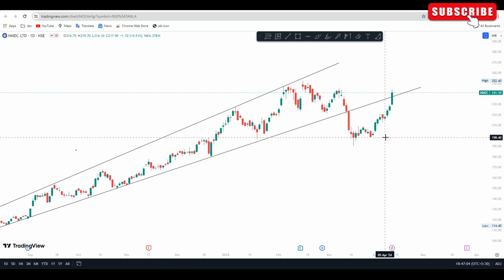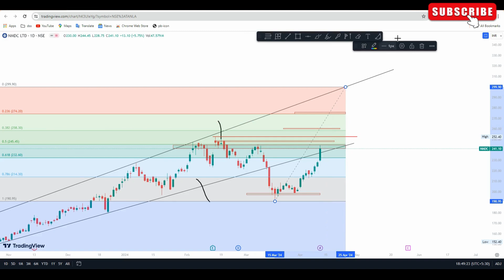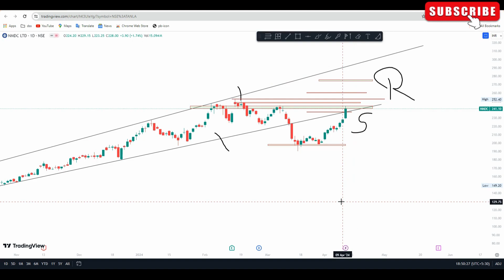nmdc share target | nmdc share analysis | nmdc share price | nmdc share news today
Happy trading,
Shubham yadav